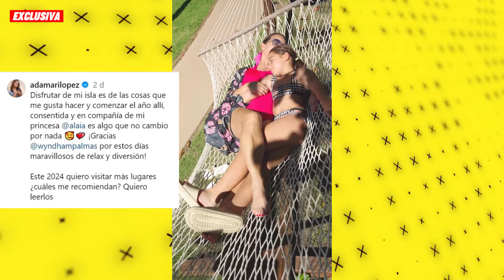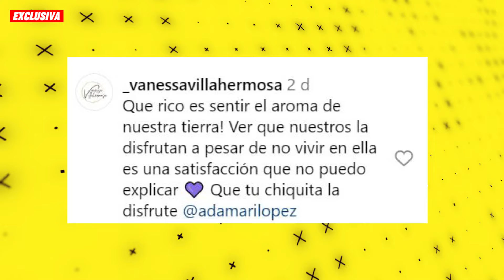😍 Adamari López y Alaïa COMPARTEN momentos ESPECIALES ❤ en PUERTO RICO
Es de conocimiento público que Adamari López tuvo que mudarse algunos meses a Uruguay por un importante proyecto profesional; lo cual, la obligó a separarse de su primogénita Alaïa. Sin embargo, aprovechó las vacaciones navideñas para reunirse con la pequeña y disfrutar de diversos momentos madre e hija. Para el final de los días de descanso, ambas pasaron unos días juntas en Puerto Rico, tierra natal de la actriz, donde gozaron de grandes momentos madre e hija.

🥰BIENVENIDOS (a)  "Chisme farandula rd" este es un canal de las ultimas Noticias que pasa en el mundo, con tus artistas favoritos, tus actores favoritos, chismes de los famosos y mucho mas..😎😍